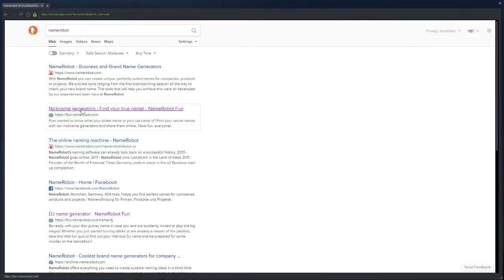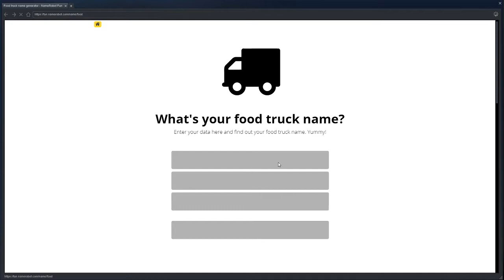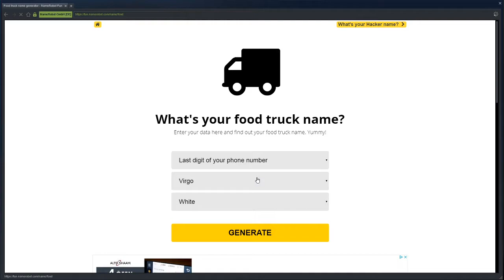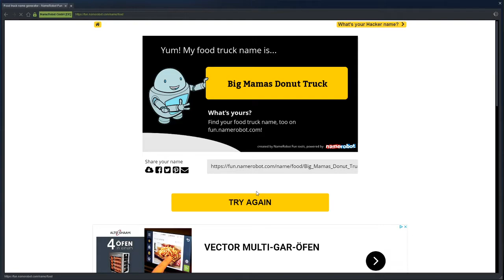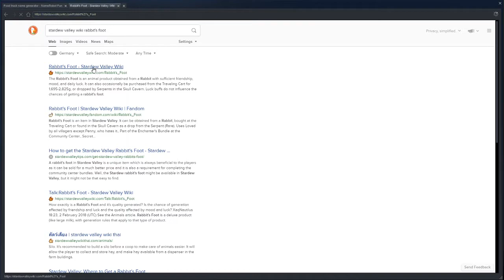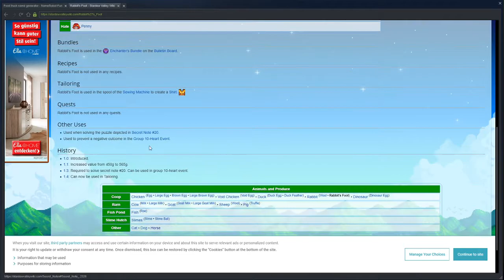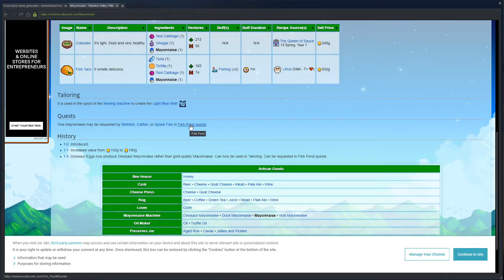Dewsäck Streams - Stardew Valley #29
Kinda feels like a portal to hell must have opened somewhere near Pelican Town. I bet it's Jesus' fault.